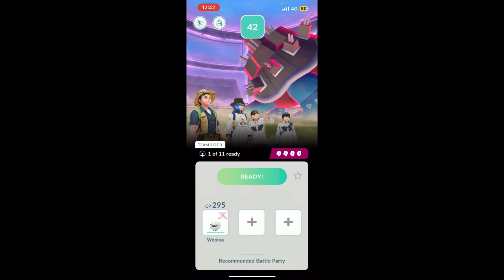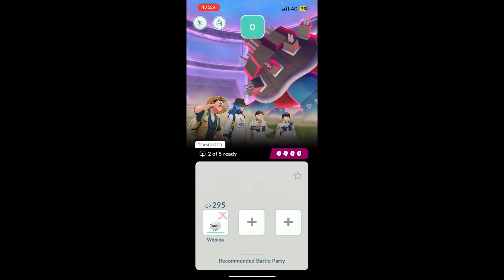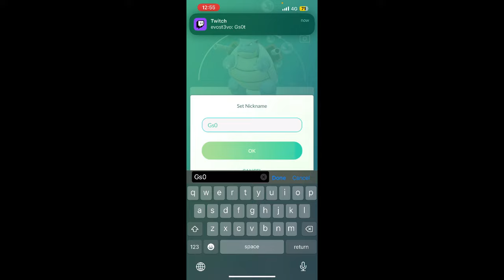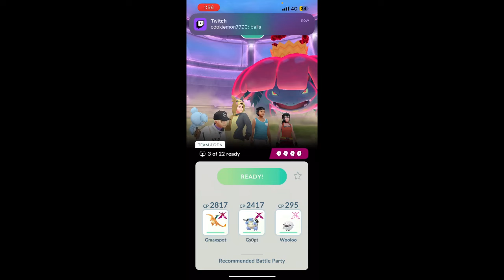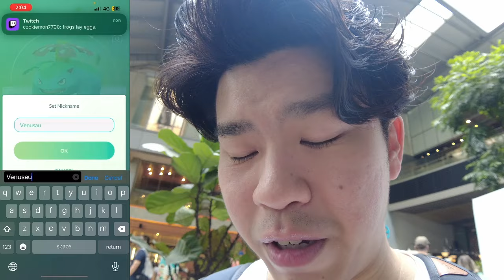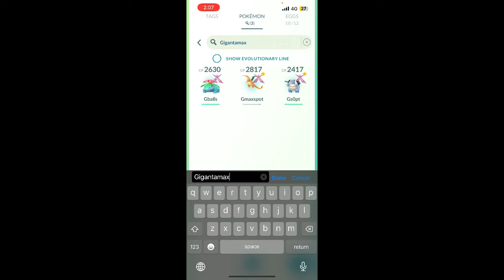What to expect from Gigantamax Raid in Pokemon Go?